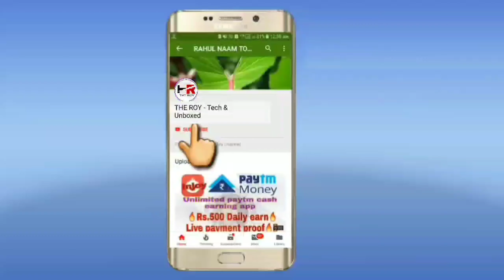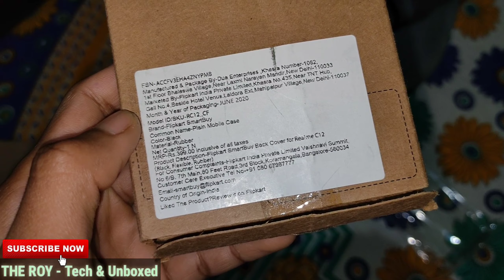Realme narzo 20 | mobile Back cover | best & long lasting back cover | Unboxing & honest Review |ROY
এবং কোনো কমেন্ট থাকলে অবশ্যই কমেন্ট করুন ও আপনাদের বন্ধুদের সাথে সেয়ার করুন।

আমার চ্যানেলের ভিডিও Topic-

      ✅Unboxing
      ✅Product review
      ✅Tech news
      ✅Tech tips
      ✅Technical Video

সম্পূর্ণ বাংলাতে।

👉🏻 Product Link:

👉🏻Any product unboxing.
👉🏻men sweater shirt unboxing
👉🏻Flipkart product
👉🏻hrithik roshan sweater
👉🏻best sweater for winter
👉🏻realme mobile unboxed
👉🏻any mobile unboxed
👉🏻Technical video

  .ধন্যবাদ-THANK YOU.